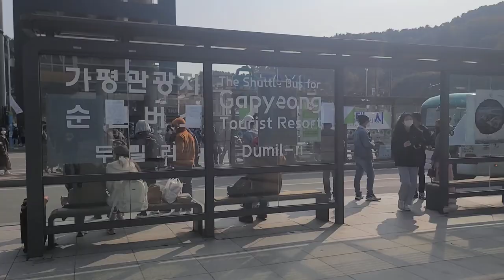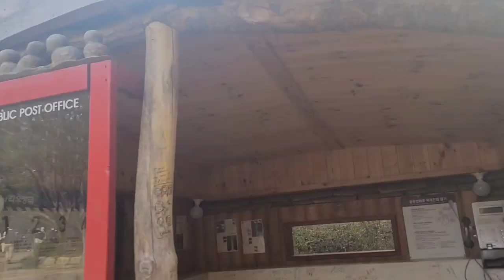Nami Island Autumn Colorful leaves scenery 2021/ Naminara Republic of Korea/ bungee jumping.